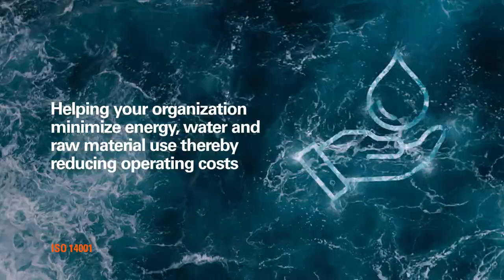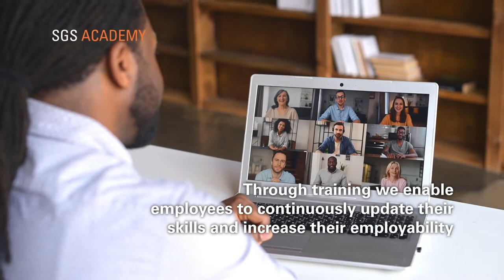Demonstrate Your Environmental Responsibility with ISO 14001 Certification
Discover the benefits of ISO 14001 certification from SGS United Kingdom Ltd.